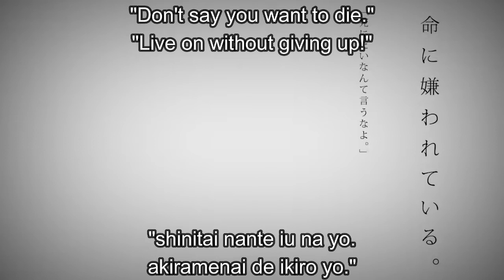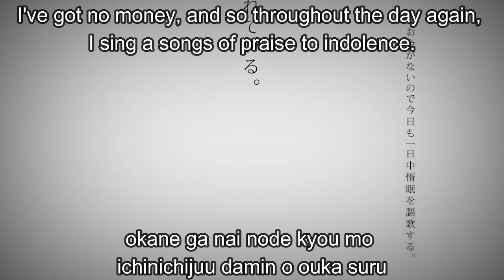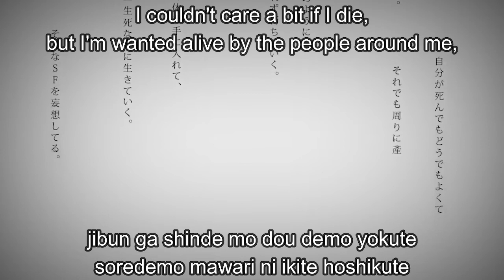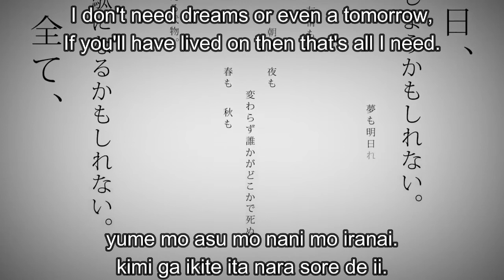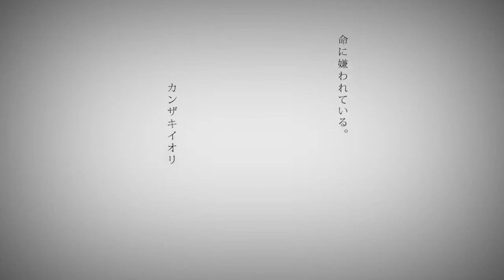Hated by life itself. / HATSUNE MIKU / Romaji - English subtitles /2017 / 命に嫌われている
Hated by life itself. / HATSUNE MIKU / English subtitles

"Don't say you want to die."
"Live on without giving up!"
...How foolish it is to say songs with lyrics like that are correct.

In truth, I couldn't care a bit if I died, but I'd be pretty sad if the people around me did,
I suppose it's some kind of ego, that goes: "Because I just wouldn't like it."

Not caring if strangers live or not,
and hating someone else just seems like some kind of fashion now,
but "Live peacefully" nevertheless?
What a wonderful thing that would be indeed...

On the other side of the screen, someone dies,
lamenting that someone else sings,
influenced by that, a young boy
ran off carrying a knife.

We are hated by life itself.
Pushing values and ego, as always, so very simply we broadcast songs about
wanting to kill somebody else over radio waves.
We who thoughtlessly say we want to die,
and look at life carelessly, are hated by it.

I've got no money, and so throughout the day again, I sing a songs of praise to indolence.
Still without grasping the meaning of life, I come to an epiphany that it's pointless and take a breath.
Are these wounds are OK to be expressed with words like "I'm lonely?"
Carrying nothing but such obstinacy, today again I sleep alone on my bed.

We who were but youths at some point start to change into young adults.
Growing old, one day we rot away like fallen leaves, with not a soul in the world knowing of our existence...
Obtaining an immortal body, and living our whole existence without dying...
... I'm just daydreaming about these kinds of science fiction situation.

I couldn't care a bit if I die,
but I'm wanted alive by the people around me,
living on carrying such contradictions... I think I'll get yelled at.

"Things that are "correct" should stay "correct"."
"If you don't want to die, then live."
If we're going to end up sad and if that's fine,
then you gotta laugh alone forever.

Without even grasping the meaning of joy, we just hate the hand life had dealt us
and merely curse our pasts.
We who simply like the idea of the word "goodbye" a little too much, without no knowledge of a true farewell, are hated by life itself.

Happiness, farewells, love, and friendship;
they're all goods that can be bought for money... within jokes made by comical dreams.
I might just die tomorrow you know,
everything might just end up being for naught.
Mornings and nights, spring and autumn,
unchanging, someone dies somewhere.
I don't need dreams or even a tomorrow,
If you'll have lived on then that's all I need.
Yeah... That's actually what I want to sing about.

Hated by life itself.
In the end, we'll die anyway.
You will, I will, one day all of us will rot away like fallen leaves.
But regardless, we live on frantically—
Shouldering our lives, frantically, we live—
Killing, struggling, laughing, shouldering it all,
living, living, living, living, JUST LIVE.